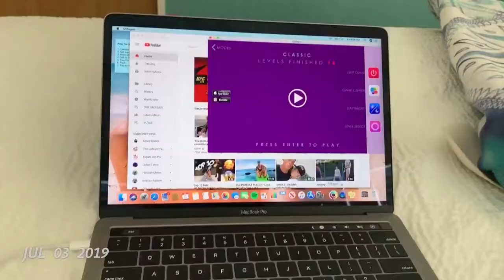SUMMER 2019 1SE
Here's a look into my summer 2019!! Hope you enjoy!